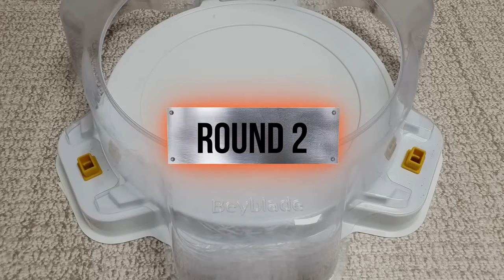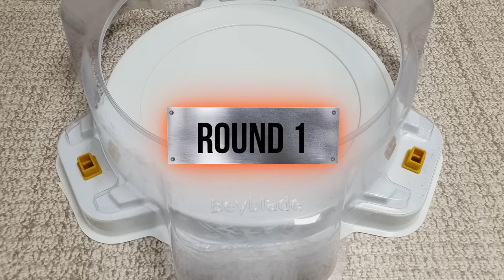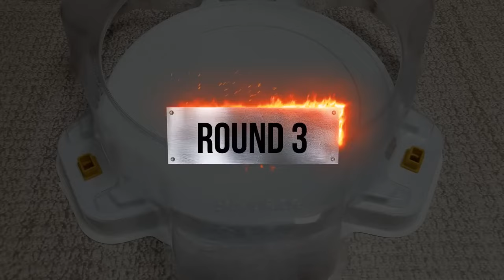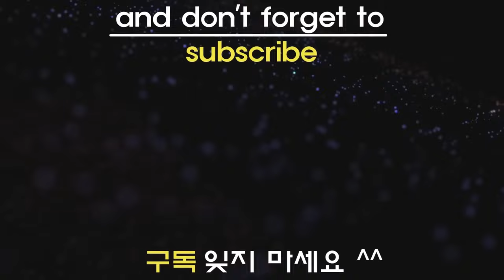【Flare Dragon VS ALL Beyblade Burst GT Marathon】 ベイブレードバースト 베이블레이드 버스트 플레어 드래곤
Beyblade X
Chrome Ryugu

Beyblade Burst
Beyblade X